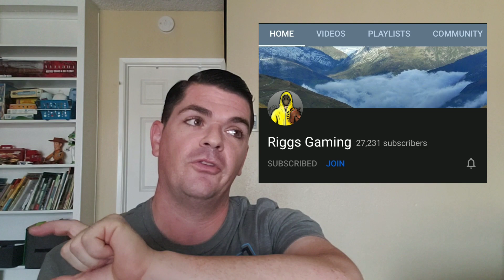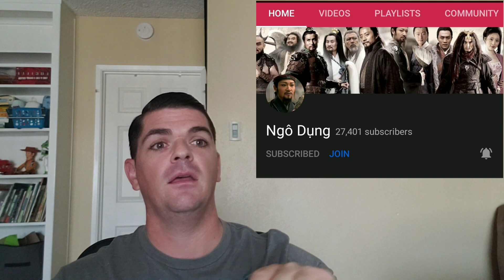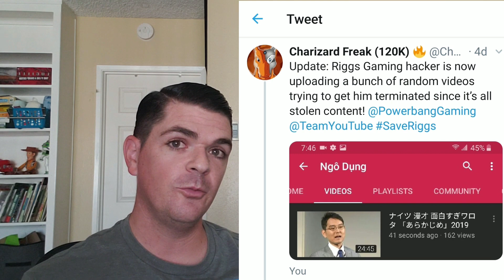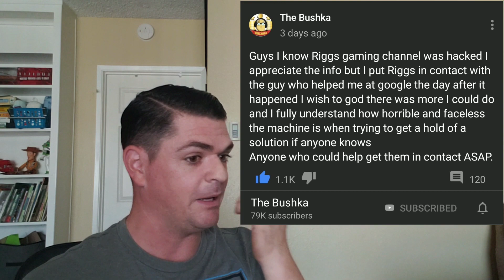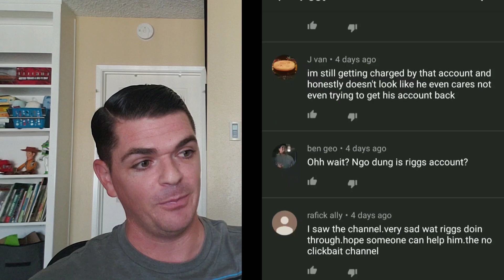FROM BEING HACKED TO BEING BACK - Riggs Gaming Exclusive